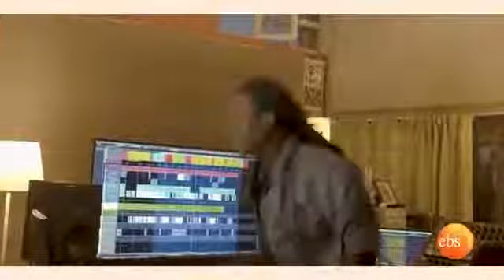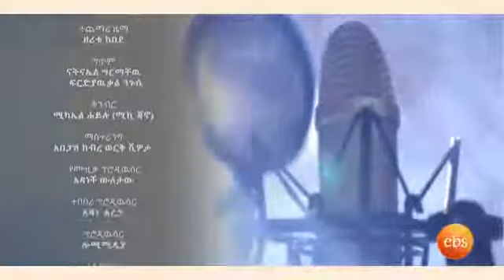sayatdemisse ,lij michael fikiradiss artist new ethiopian music 2021 Yehager kasmass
sayat demisse ,lijmickael,fikir adiss rahelgetu ,asge